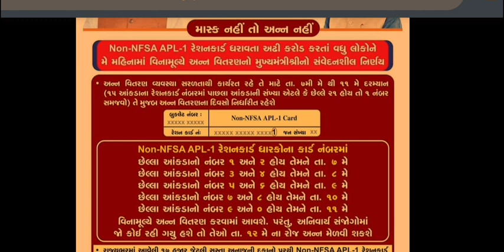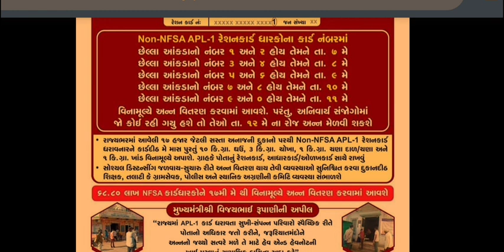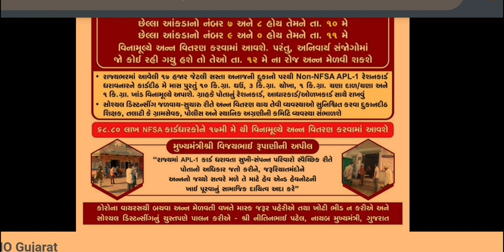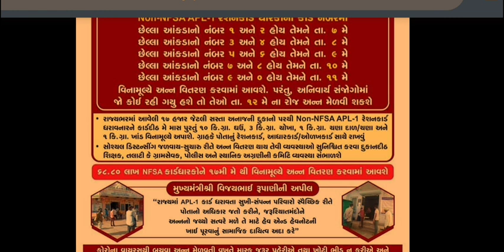રેશન કાર્ડ પરિવાર માટે ફી અનાજ વિતરણ શરૂ